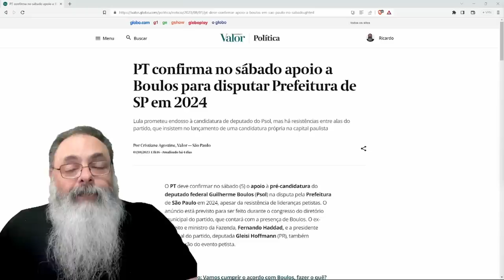LULA avisa NOVAMENTE que VAI MESMO apoiar BOULOS para 2024: TANTA INSISTÊNCIA indica MENTIRA